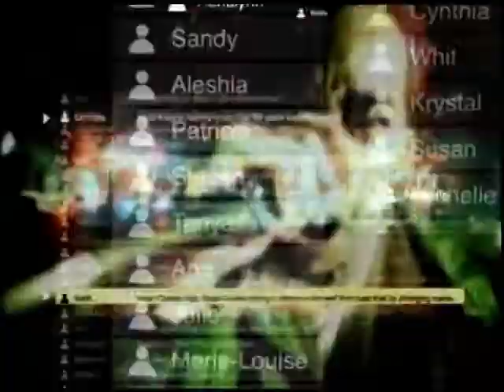Mandy Moore - One Sided Love (Live on ShoutBack)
Mandy Moore performing "One Sided Love" Live on Shoutback tv show in 2001. the song is from her self titled album "Mandy Moore". which features the singles "In My Pocket", "Crush" and "Cry".